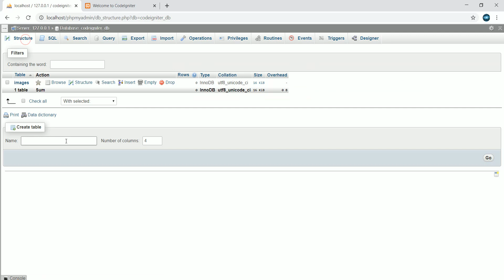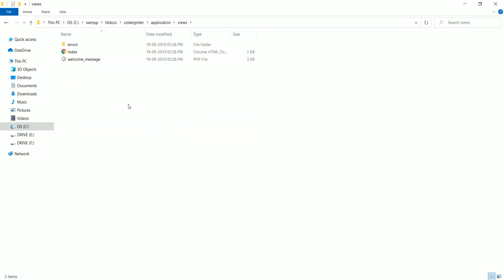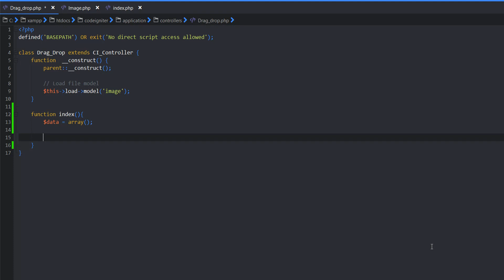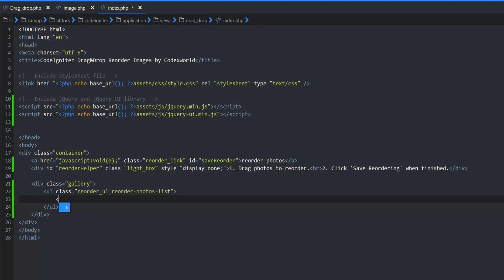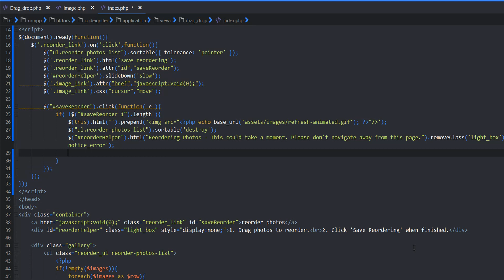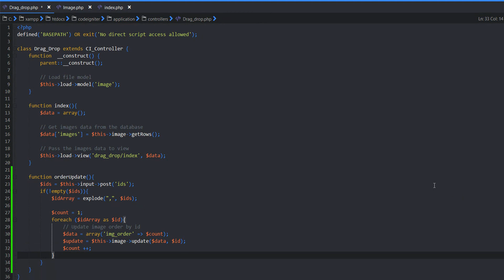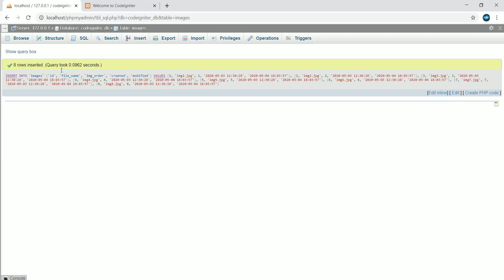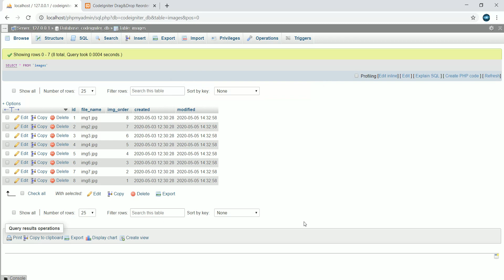Drag and Drop Reorder Images in CodeIgniter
CodeIgniter Drag and Drop Reorder Images - Rearrange image order dynamically using jQuery, Ajax, and MySQL. Use jQuery UI draggable() and sortable() method to drag and drop reorder images in CodeIgniter.